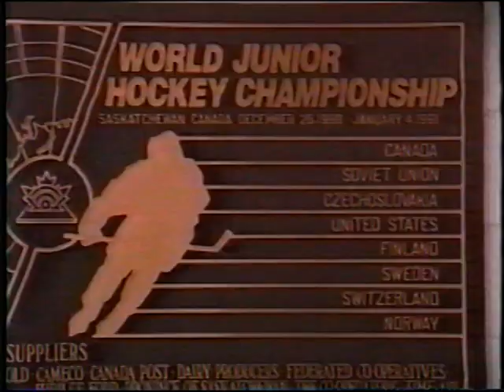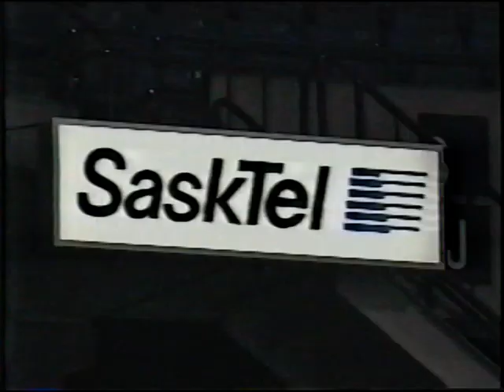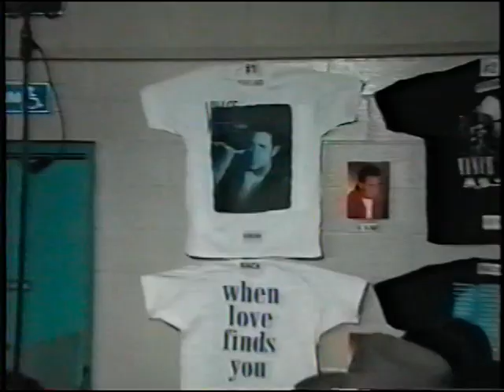Saskatchewan Place Marketing Video, 1994, Anthony Towstego, Thomega.mpg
The original Saskatchewan Place marketing video from 1994. Now Credit Union Center, this production shows why a large event indoors at Sask Place, made good business sense. These days more seats have been added and more venues have come and gone. Producer, Director, Anthony Towstego, copyright(c)Thomega Ent. 2011